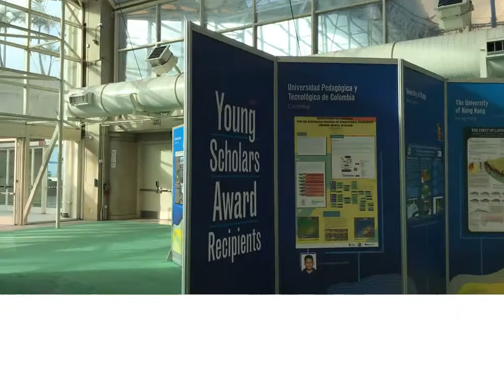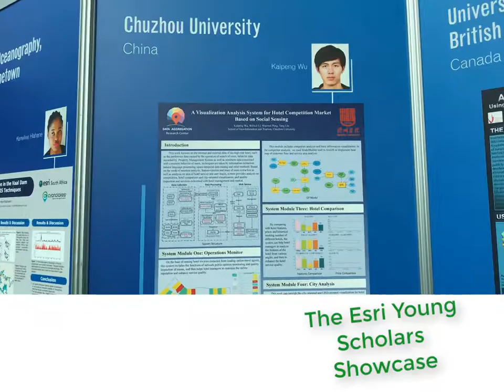The 2017 Esri Young Scholars Showcase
The 2017 Esri Young Scholars Showcase displays the excellent and inspiring work that these young scholars are doing all over the world using GIS technology.  This video also contains a link to the 2017 Young Scholars story map.